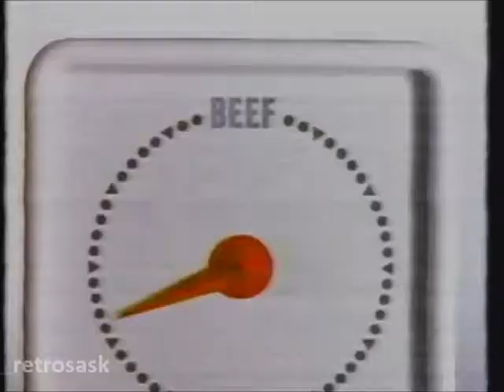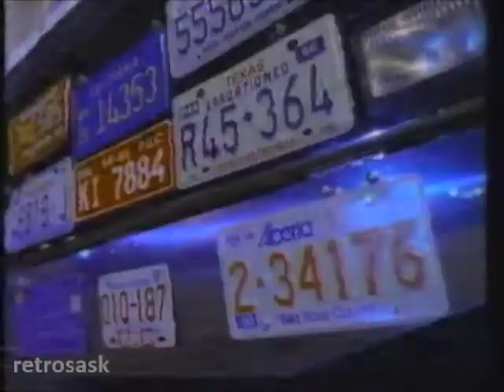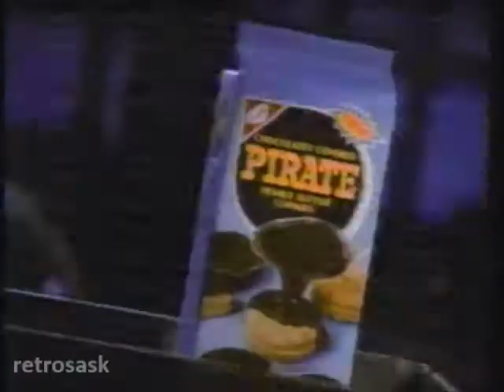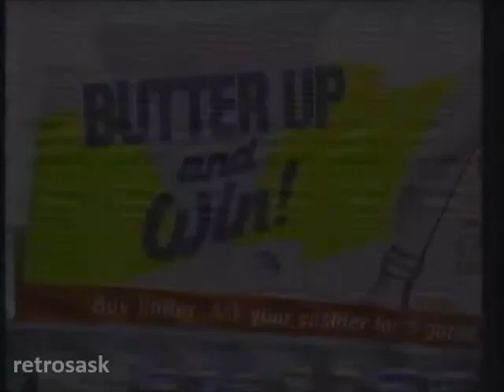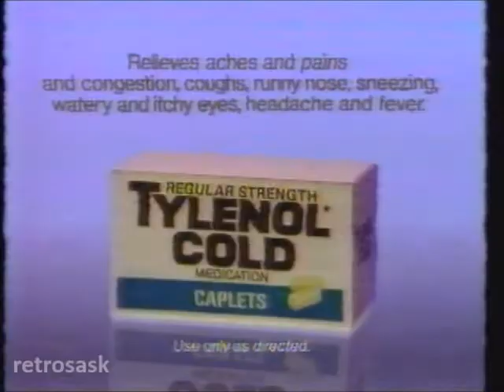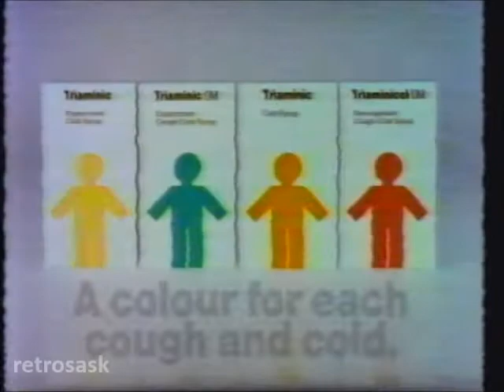Canadian TV Commercials (1989)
May be from Nov 21 1989

1. Pontiac - 0:00
2. Home Hardware - 0:30
3. Beef Information Centre - 1:00
4. Petro-Canada - 1:30
5. Freshell - 2:30
6. Dog Chow - 2:45
7. Pirate cookies - 3:00
8. Dishwasher All - 3:30
9. Butter Up and Win! - 4:20
10. Tylenol Cold - 4:50
11. Mini-Wheats - 5:05
12. McDonald's - 5:35
13. "China Beach" promo - 6:05
14. "Till We Meet Again" bumper - 6:10
15. Red Rose - 6:20
16. Dairy Producers (It's like the one I uploaded earlier, without all of those pesky tracking problems) - 6:50
17. Sunshine & Ski - 7:20
18. Maxwell House - 7:50
19. Philishave - 8:20
20. Triaminic - 8:50
21. "Cheers" promo - 9:20